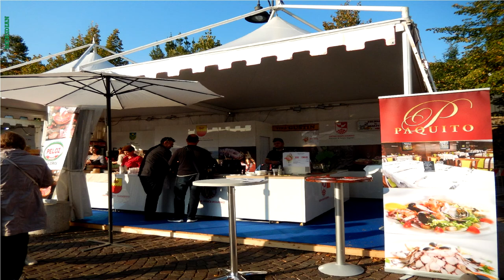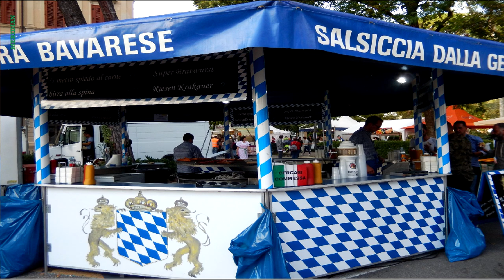GUSTI DI FRONTIERA 2017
Enjoy epic food fair in Italy.
Thanke you for watching ;)